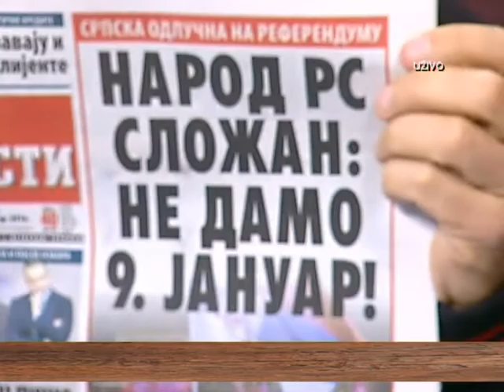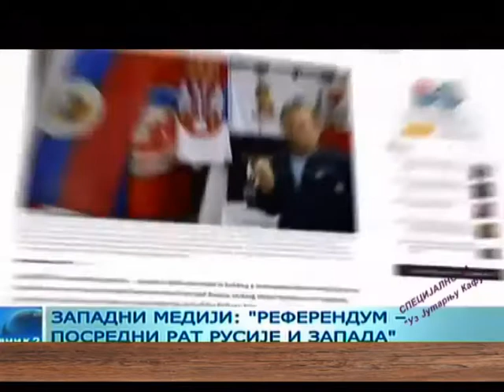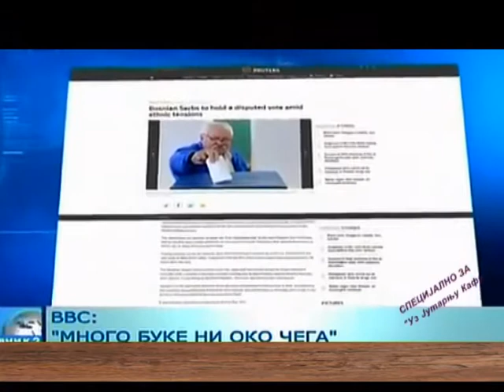EMISIJA UZ JUTARNJU KAFU 26.09.2016. TAMARA JURENIĆ by NENAD PAVLOVIĆ